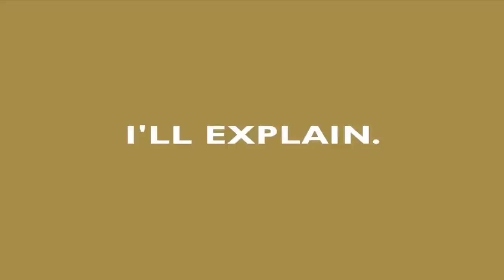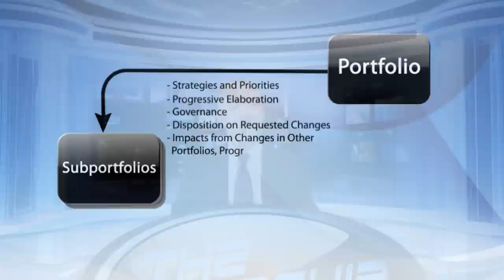Starship Vlog 007: Research Planning Magic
In 2011, David Neyland of DARPA discusses limited planning options for starship development. Using a transdisciplinary approach applying PM to history and philosophy of science enables us to go beyond those limits, and succeed with low risk.